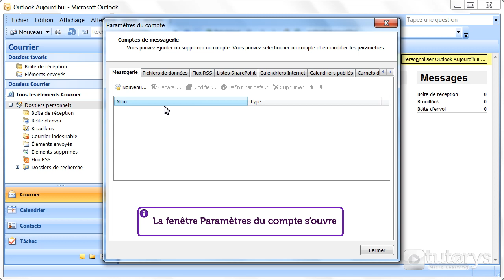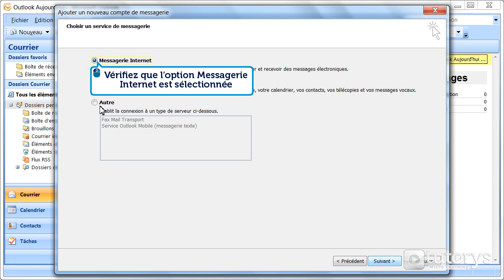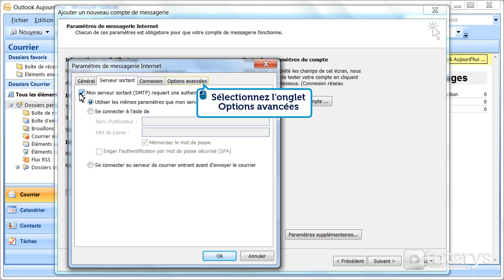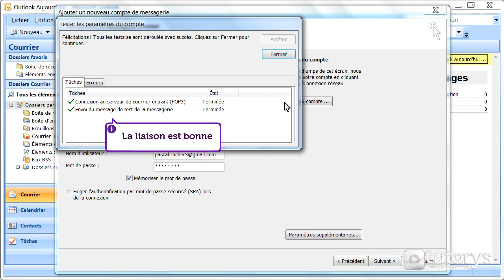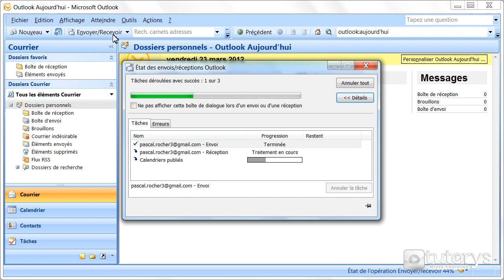Comment configurer un compte Gmail avec accès POP avec Outlook 2007 ?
Dans cette vidéo-solution, vous allez voir comment configurer un compte Gmail avec accès POP avec Outlook 2007.